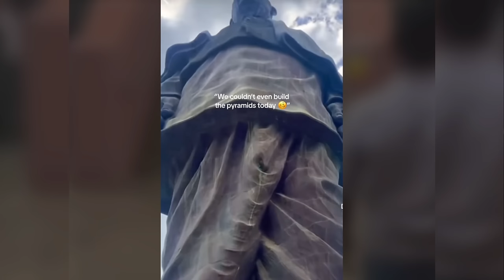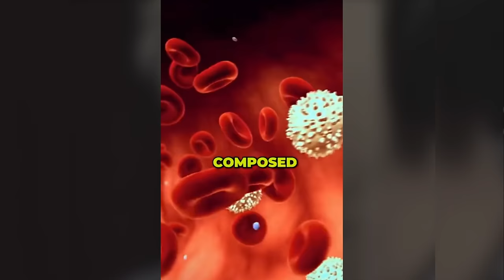Creepy TikToks That'll Make You Quit Work (Day 61)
Its pretty much liquid now...